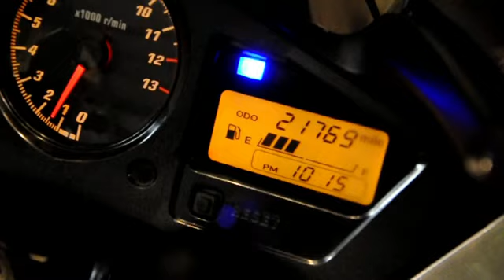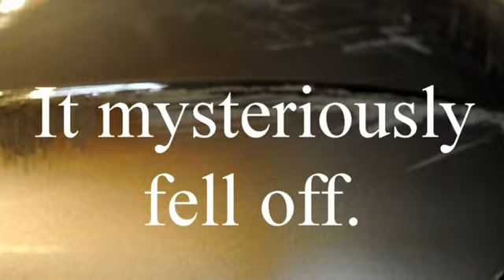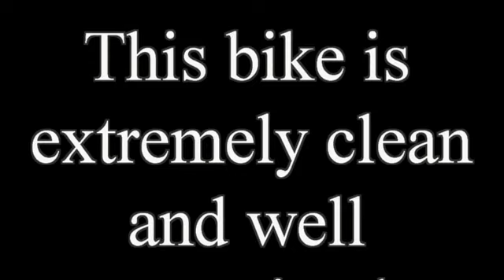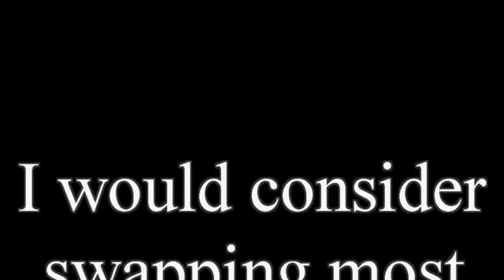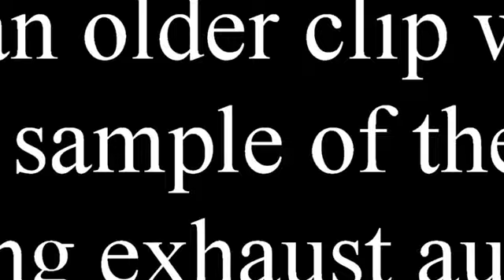VFR For Sale Highlights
All-day Touring set up of a 2003 Honda VFR Interceptor 800.   $5750 fully loaded with all the extra OEM parts/gear included or $4000 without upgrades. (the upgrades conservatively add up to near $4000 alone).  This bike has beautiful custom paint and graphics but with some minor nicks on the left side fairing.  The topcase also has some scars where it fell off(new top cover available from Givi).  Mileage is 21,xxx.  Runs flawless.  Tires are Michelin Road 3 on the rear with 2300 miles and the front is a Michelin Road 2 with 4000 on it.  Both look near new as the Roads normally last over 6000.  Complete picture series at
Location Hoover, Alabama